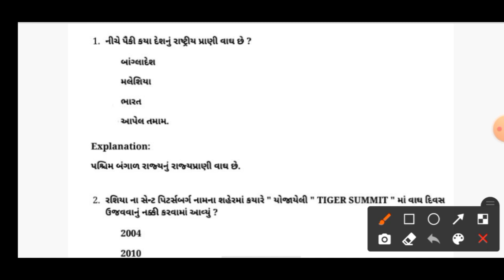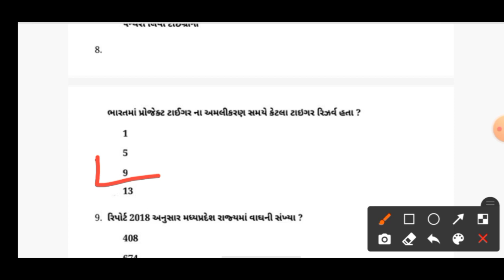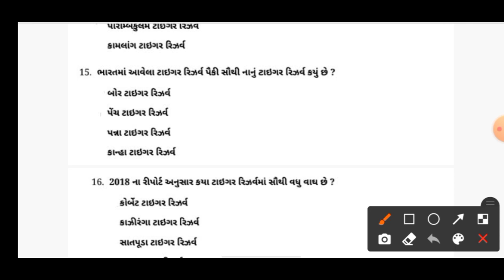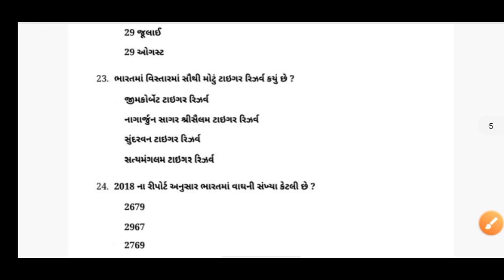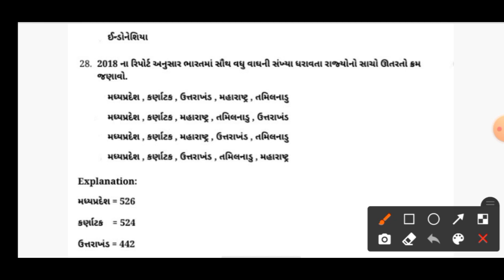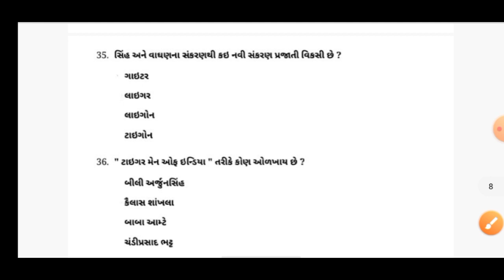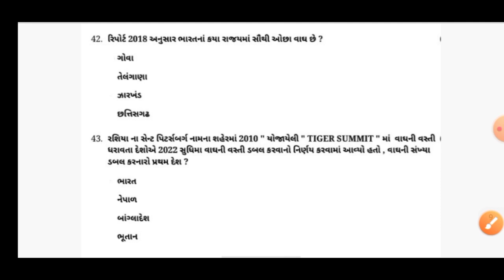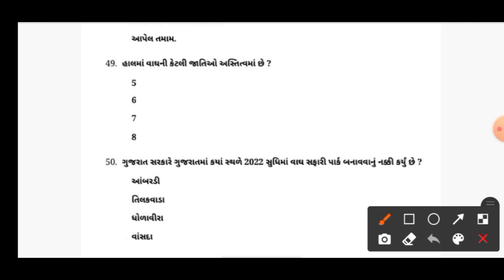મિશન_વનરક્ષક_2022-23 || 50 MCQs || Gujarat Vanrakshak Bharti 2022 || Forest Bharti 2022 Gujarat